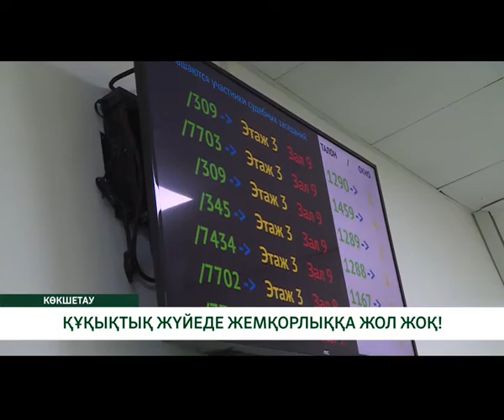ҚҰҚЫҚТЫҚ ЖҮЙЕДЕ ЖЕМҚОРЛЫҚҚА ЖОЛ ЖОҚ!